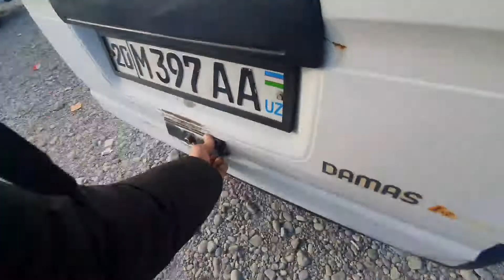Farg'ona mashina bozori JIGULI , TIKO ,DAMASLAR narxlari pasaydi....